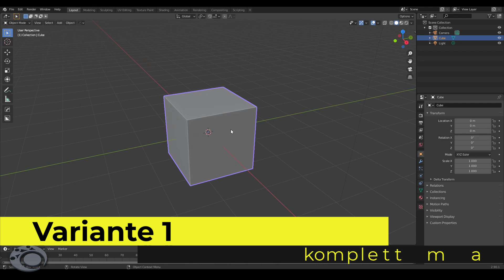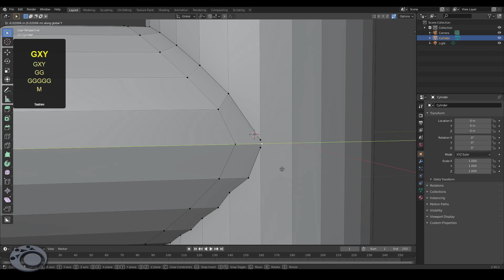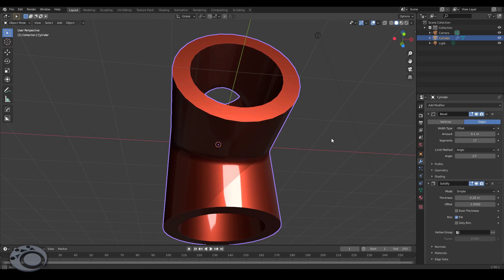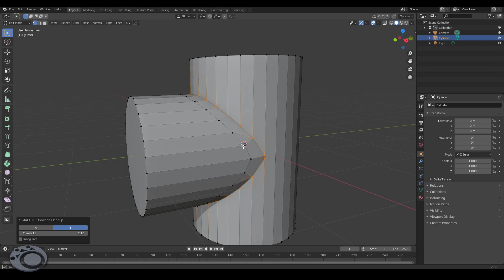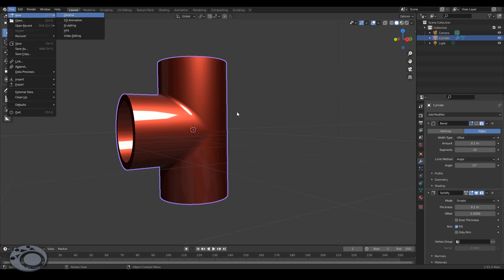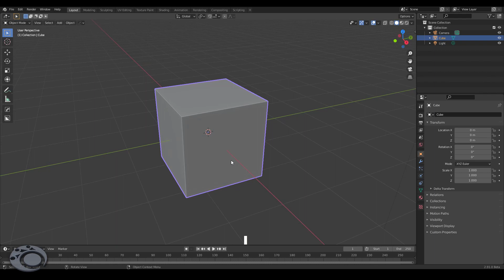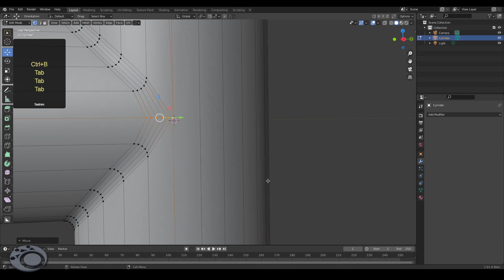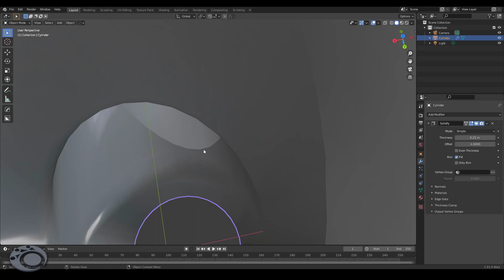Blender Boolean: Zylinder vereinen | 2020 | Blender Tutorial Deutsch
Übungen sind bei Blender alles! Booleans und Bevels wollen gelernt sein! Lernen wir! Heute ein neuer Teil im Boolean Workflow!